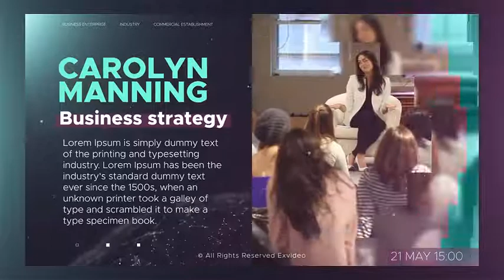Event Promotion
This project is perfect for : Conference opener, corporate, promo, tv opener,movie or tv show opener, special events, any media opener, trailer, intro, promo , showreel , demo reel , or production demoreel or show reel!

    Color control
    Full HD [1920×1080]
    30 FPS